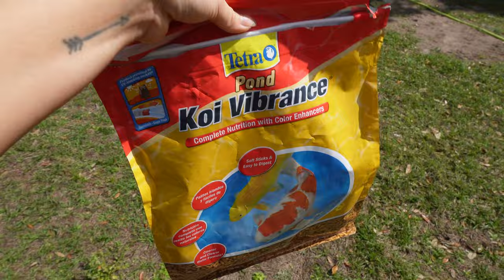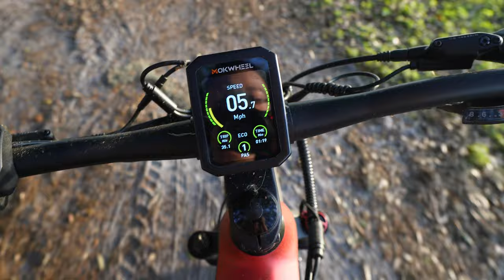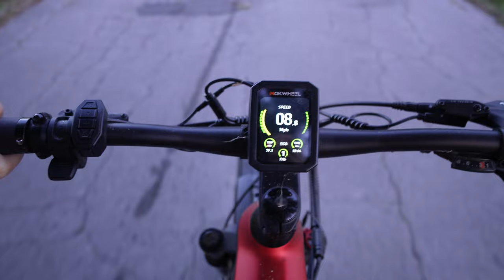Ya Somos Adultos Y Hay Que Hacer Cosas De Adultos + No Hemos Disfrutado De La Casa